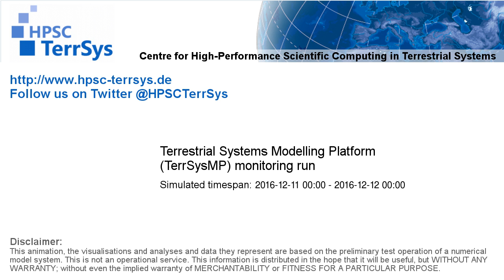TerrSysMP monitoring run 2016-12-11 - recharge - NRW (24h)